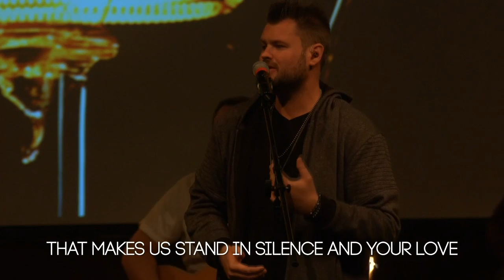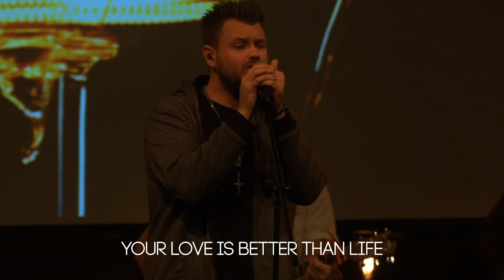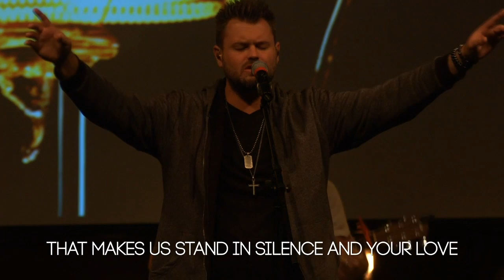Kindness March 17 2019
Join the Celebration Creative Team as they lead worship by singing Kindness. This is from the March 17, 2019 Service from the series Powered By The Fruits of the Spirit.